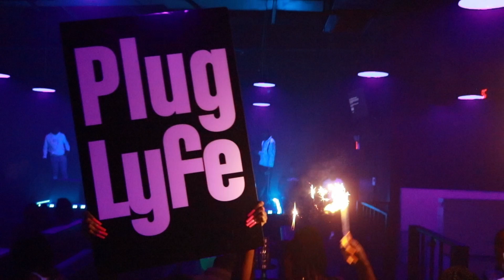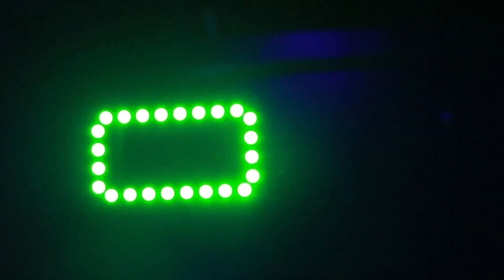Luccianii Saucy - Dirty (Live Performance) Dir.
ARTIST: @luccianii_saucy
SHOT/DIRECTED BY: @gl0balmgmt